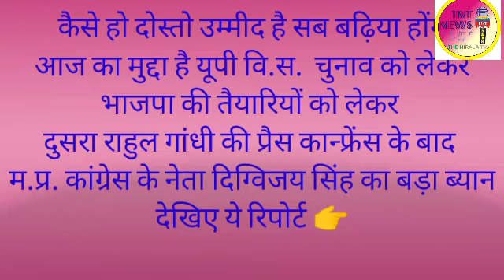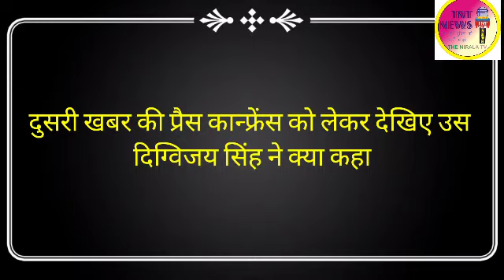आखिर क्यों योगी क्यों करनी पड़ी चार साल में केशव प्रसाद मौर्य से पहली मुलाकात।। Bjp up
क्या घमासान अभी जारी है ..आखिर क्यों योगी क्यों करनी पड़ी चार साल में केशव प्रसाद मौर्य से पहली मुलाकात।। Bjp up
राहुल गांधी की प्रैस कान्फ्रेंस के बाद दिग्विजय सिंह का बड़ा ब्यान 👇 देखिए ये रिपोर्ट